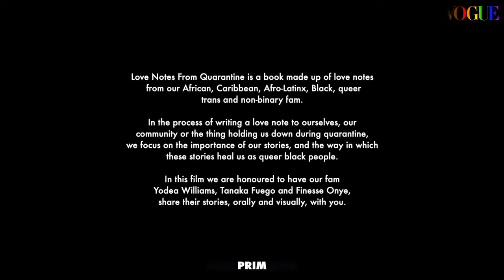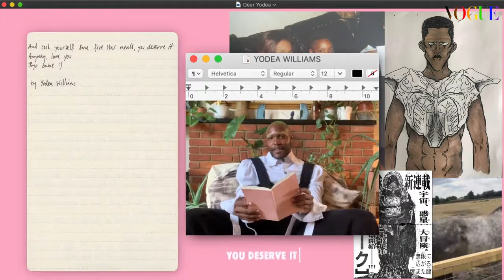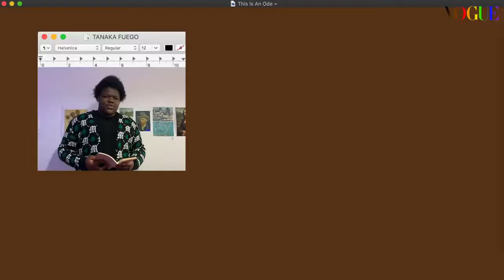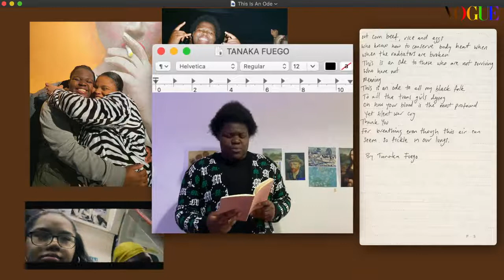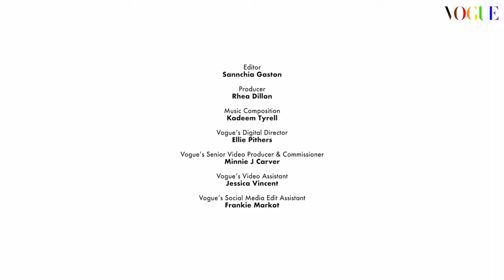Vogue Britânica - A Série Do Orgulho | Vídeo 4